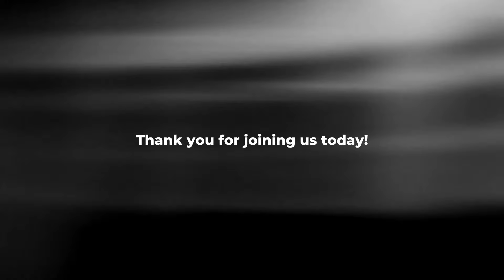21 Days of Prayer | Pastor Andrew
Thank you for joining us this Sunday!